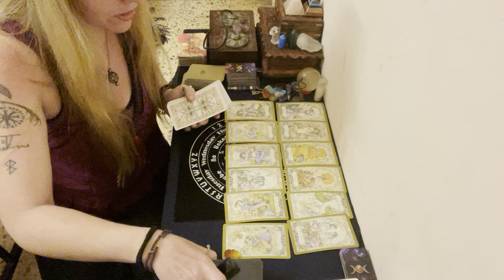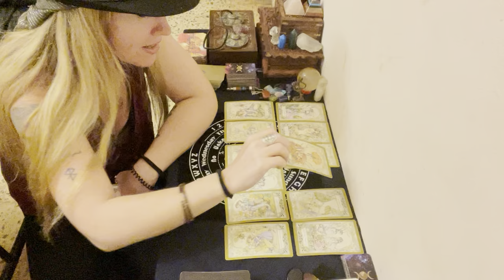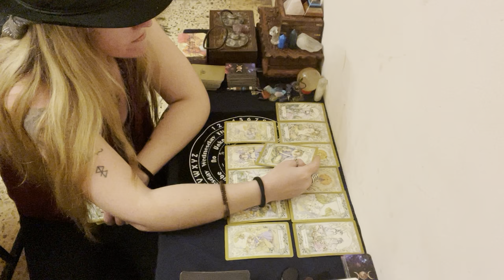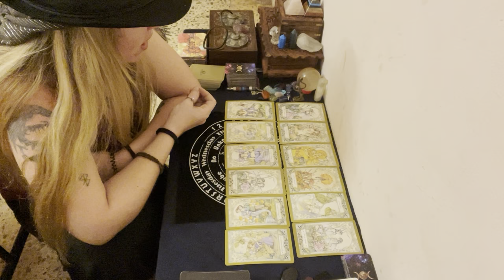GEMINI LOVE: Well now I’m confused 😳